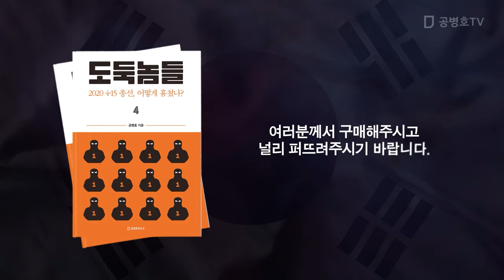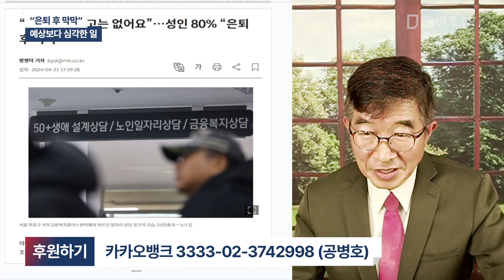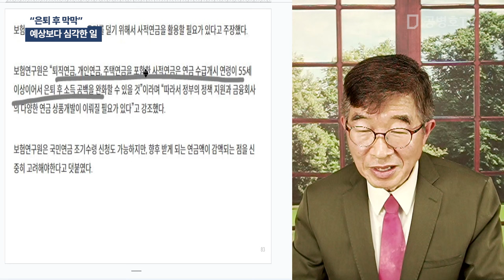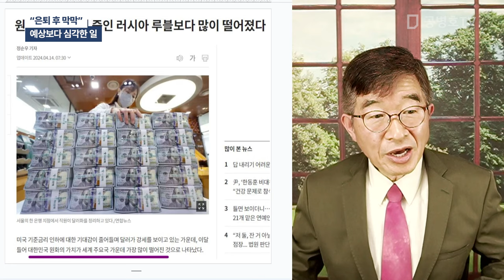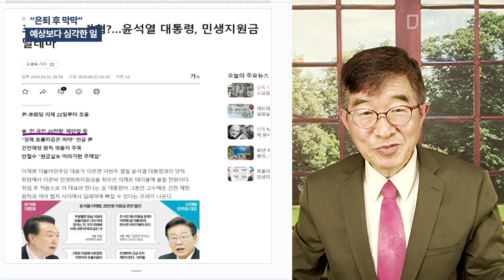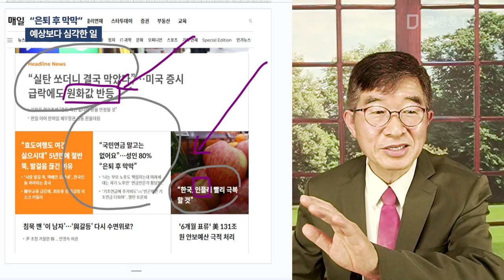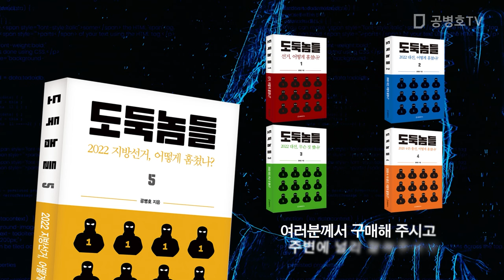"은퇴 후 막막" / 예상보다 심각한 일 [공병호TV]